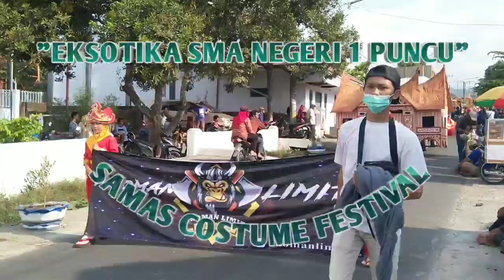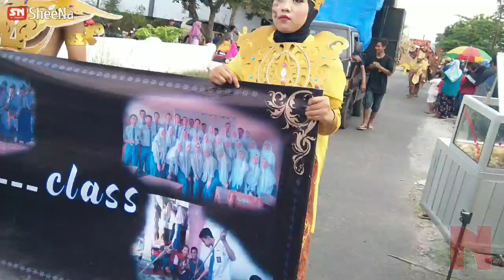Samas Costume Festival (SCF) 2019, SMAN 1 Puncu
Samas Costume Festival merupakan event yang diselenggarakan setiap tahun di Puncu, Kabupaten Kediri. Event ini menjadi kegiatan tengah semester untuk menunjukkan bakat para pelajar SMAN 1 Puncu dengan dukungan pemerintah desa, swasta, dan masyarakat setempat. Kreasi semakin menguat dan matang dari tahun ke tahun.